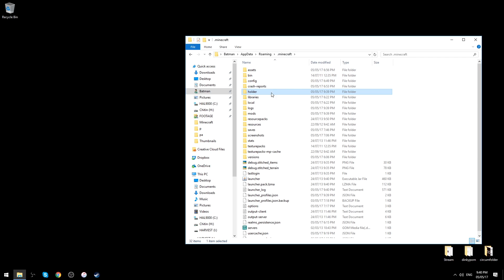Second Moneycraft 17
there are only 11 of these